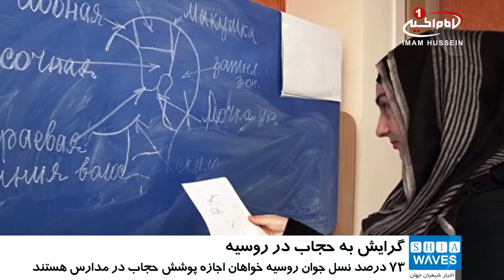افزايش گرايش به حجاب در مدارس روسيه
مرکز مطالعه افکار عمومی روسیه گزارش داد ۷۳ درصد نسل جوان روسیه خواهان اجازه‌ پوشش حجاب در مدارس هستند.

بررسی‌های انجام شده توسط کارشناسان نشان می‌دهد که نگرش و ارتباط مردم روسیه به ادیان و مذاهب مختلف به طرز چشمگیری تغییر کرده است.

به گفته کارشناسان در سال ۲۰۱۲ تنها ۳۵ درصد مردم این کشور با طرح پوشش حجاب در مدارس موافق بودند، اما در سال جاری این رقم به ۷۳ درصد رسیده است.

کارشناسان و نمایندگان مرکز مطالعه افکار عمومی روسیه افزودند که نسل جوان روسیه موافق آزادی پوشش حجاب در مدارس این کشور هستند و ۷۳ درصد بر این باور هستند که باید دانش آموزان دختر و بانوان مسلمان را در حق انتخاب پوشش مناسب با مذهب خود آزاد گذاشت.

گفتنی است که این افراد مسن هستند که با پوشش مو و حجاب مخالف بوده و در واقع، نیمی از مخالفان پوشش مو، افراد بالای ۴۵ سال هستند.